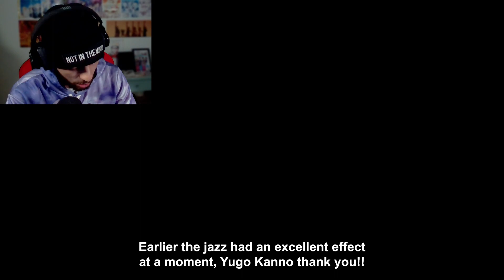DETECTIVE CONAN MOVIE 26 FINAL TRAILER - REACTION & ANALYSE 🔥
Voici ma réaction et mon analyse du trailer final du Film 26 qui a été dévoilé ! J'espère que vous avez aimé la vidéo, n'hésitez pas à me soutenir avec un like et donnez moi votre avis en commentaire !

Here is my reaction and analysis of the final trailer of Movie 26 that was released!